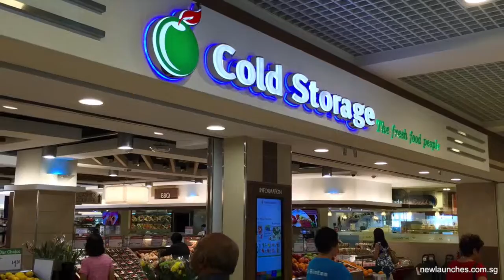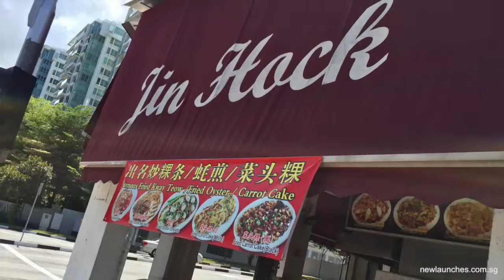Stars Of Kovan (Developer Sales Team: Raymond Tan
"SETTING A NEW BENCHMARK OF QUALITY LIVING @ KOVAN"

Development Name: Stars of Kovan
Property Type: Mixed Development / Condominium
Address: Upper Serangoon Road / Tampines Road
District: D19 – Hougang, Punggol, Sengkang (Kovan)
Tenure: 99-Year Leasehold
Est. TOP: 2019
Land Size 10,097.1 sqm
No. of Units: 395 Residential units and 46 Commercial units
Developer: Cheung Kong (Holdings) Limited

Seeking Indication of Interest.
Register your VVIP privileges today!